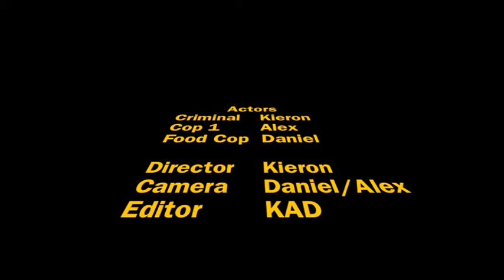THE PRISON ESCAPE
Short film made by Daniel, Alex and Kieron part of our Performing Arts short film unit.